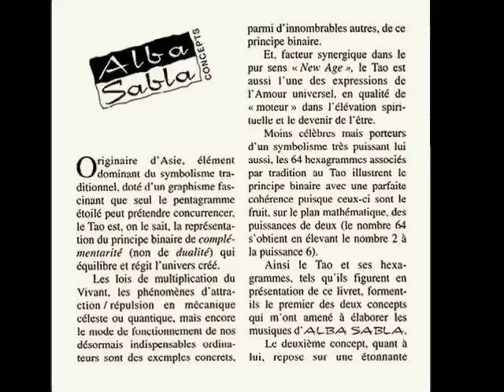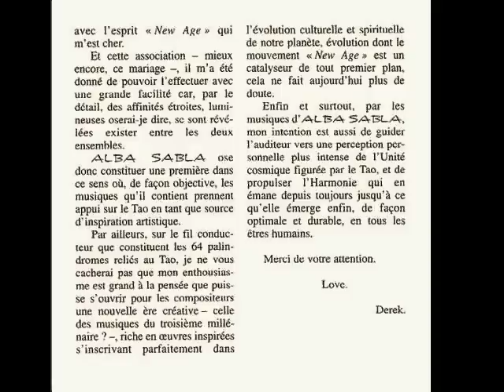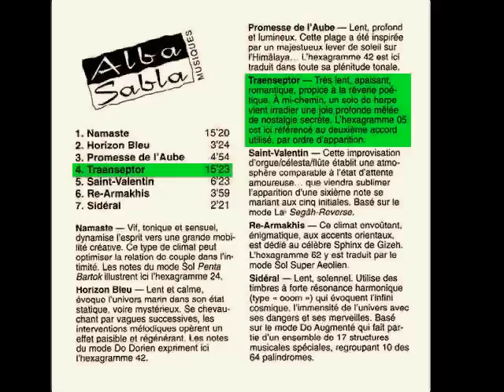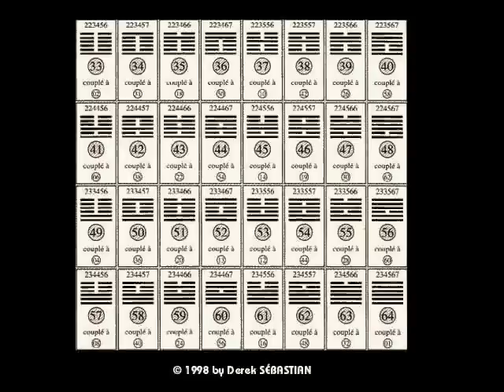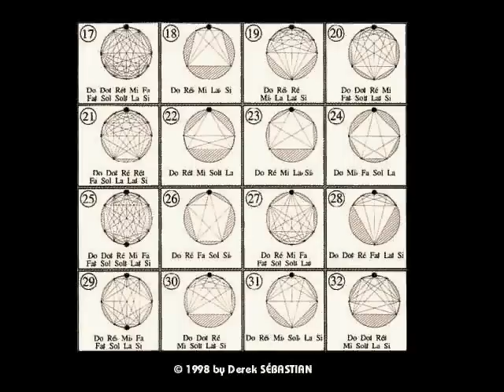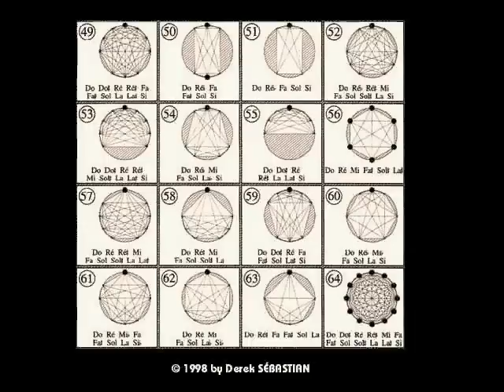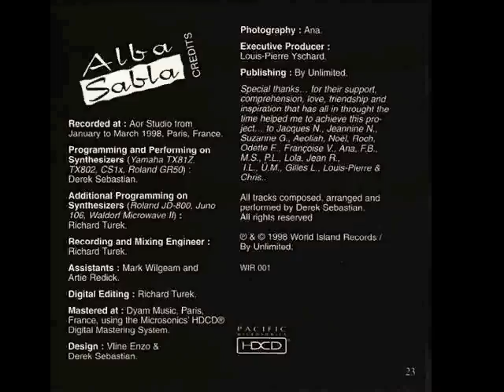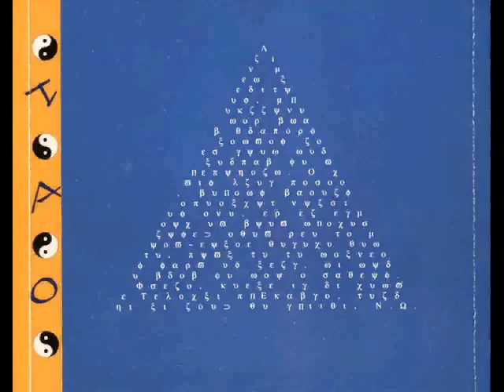Derek SÉBASTIAN, « Traenseptor » - Alba Sabla 1998.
Traenseptor — Très lent, apaisant, romantique, propice à la rêverie poétique. À mi-chemin, un solo de harpe vient irradier une joie profonde mêlée de nostalgie secrète. L'hexagramme 05 (accord de trois sons « sus4 ») est ici référencé au deuxième accord utilisé, par ordre d'apparition.